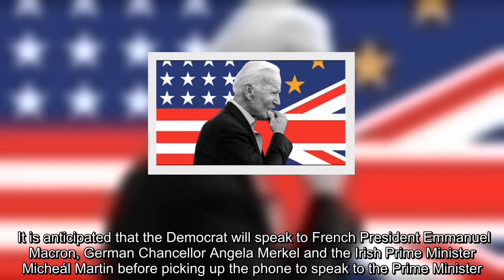✅ Downing Street not 'concerned' if Boris Johnson isn't top of Joe Biden's call list